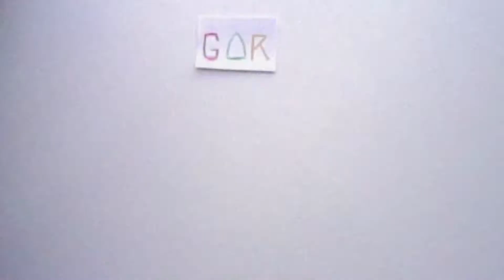22 Jump Street (2014) Movie Review